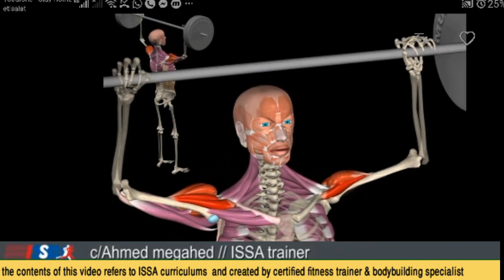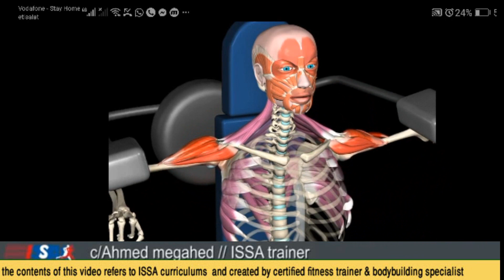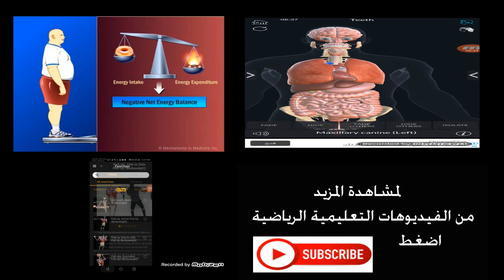تمارين لعضلة الكتف